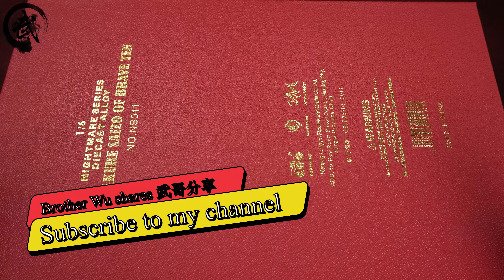穿着龙甲的忍者武士！【武哥分享】COOMODEL雾隐才藏 十勇士 梦魇系列 1/6成人珍藏级可动人偶 兵人 开箱分享 Brother Wu shares